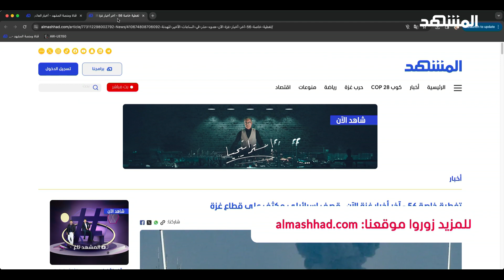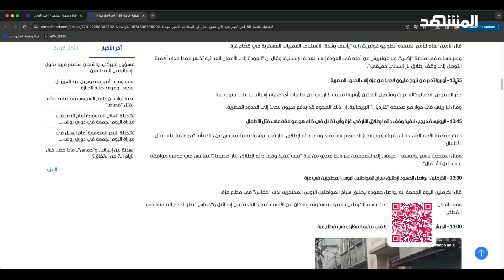الهدنة بين إسرائيل و"حماس".. ماذا حصل خلال الأيام الـ7 من الاتفاق؟ - مشهد غزة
في هذه الفقرة من مشهد_غزة تستعرض هديل_العلي أهم الأخبار والمقالات على موقع ومنصة "المشهد" وآخر تطورات الحرب على غزة ومؤتمر الأطراف للمناخ "كوب 28".